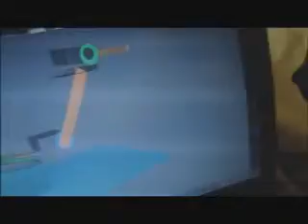Robotic ARM Control Using Blender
Final Year BE/BTECH Project